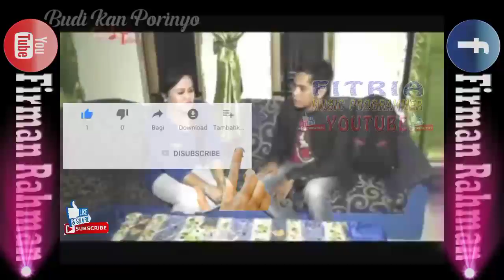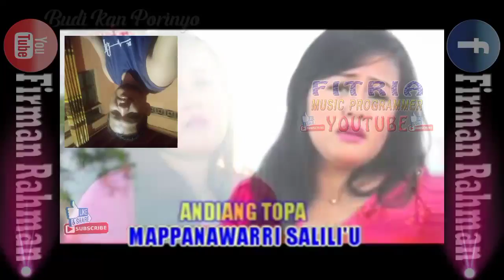TATTUANGNGU FAJRIAH EKKO LAGU DAERAH MANDAR KARAOKE TANPA VOKAL